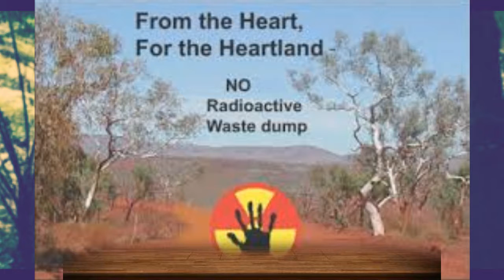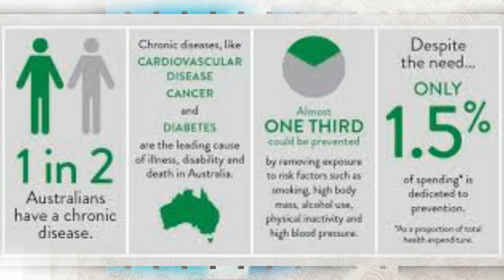ELECTIONS SHIT ERECTIONS by Nick108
Created using Reason 10, FL Studio 12, Cockos Reaper, iSkysoft, a mouse that loves to Rock and not much else!  So Rock for Radharani Always!  Ki Jaya!